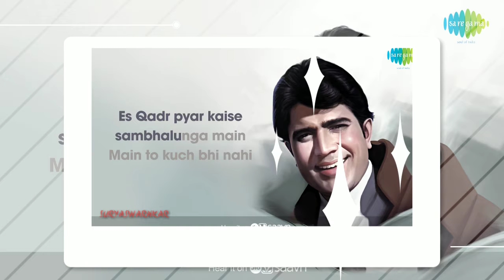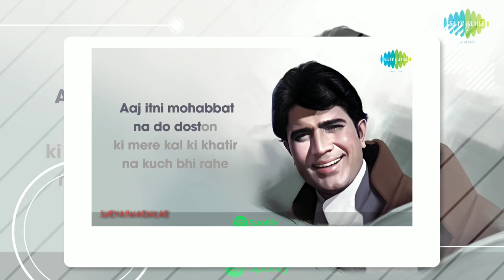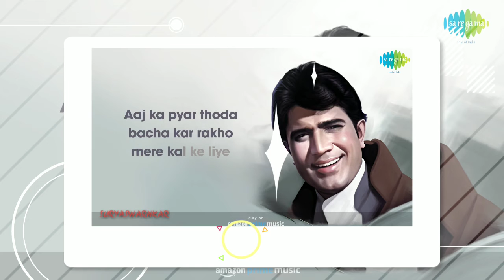Main To Kuchh Bhi Nahin ☝👌🏻RajeshKhanna